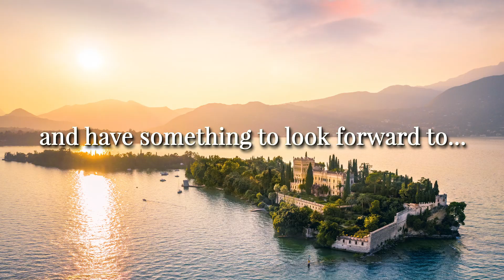Discover the real Italy with Citalia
Explore the beauty within Italy and enjoy wide open countryside and undiscovered beaches, what more could you need from a getaway?